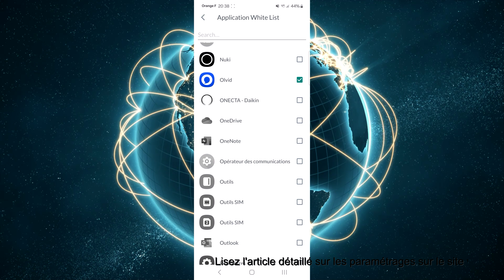Lisez les messages OLVID sur l'écran de votre voiture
Lisez les messages OLVID sur l'écran de votre voiture. Petit tuto pour les fonctionnaires qui doivent utiliser Olvid et veulent lire les messages dans leur voiture.

Avec une contribution pour participez à la création de nouveaux contenus. Vous aurez votre nom au générique comme donateur en utilisant TIPEE